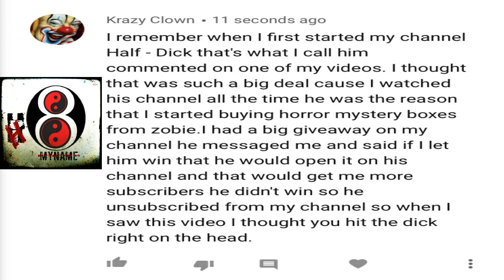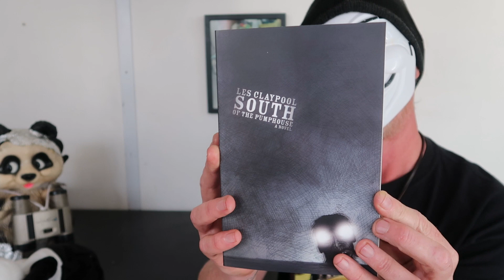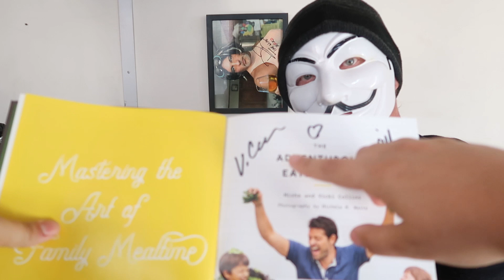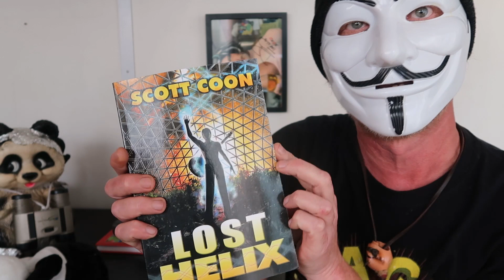Signed Book Collection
H8MyName10
@Fearsome Figures